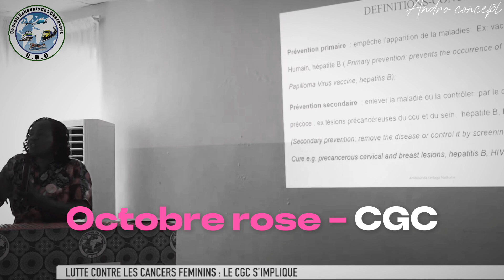Octobre Rose - CGC (Andro concept)